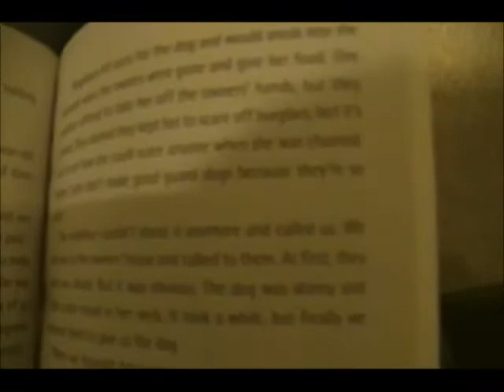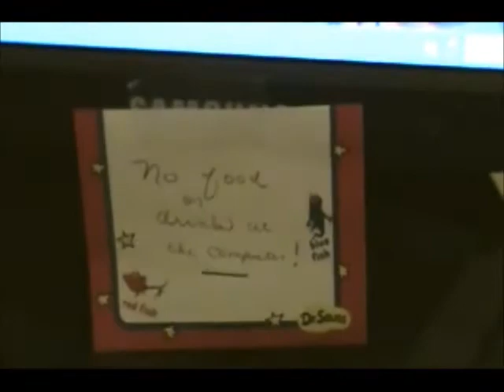Easily Impressed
The simplest things deserve at least some love. This guy, however, takes appreciation to a whole new level.